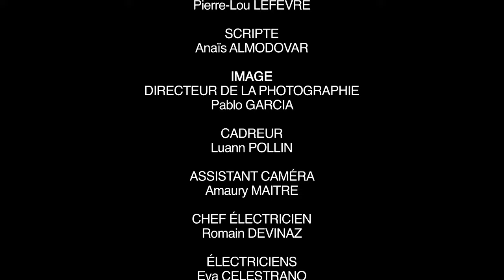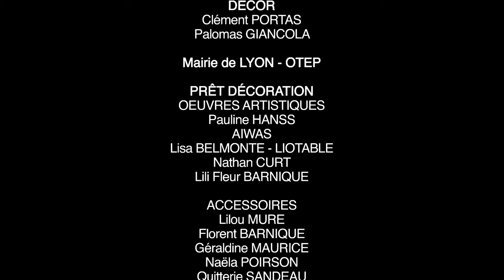Film étudiant - Tiens bon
Découvrez le court métrage "Tiens bon", réalisé par les étudiants de l'ÉSEC Lyon.